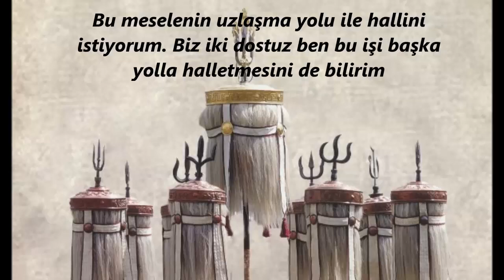Göktürk Devleti İpek Yolu Meselesi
Göktürkler İpek Yolu için nasıl bir mücadele içine girdi? Kimlerle savaştı? Kimlerle müttefik oldu? İpek Yolu ticareti Göktürkler için neden önemliydi? İpek Yolu ticaretinde Göktürklerin en büyük rakibi kimdi?